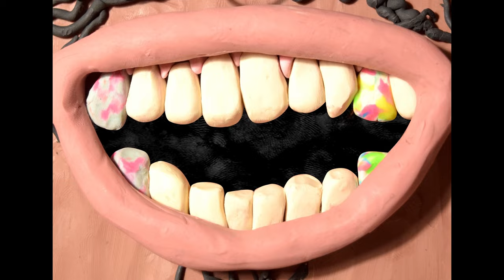claymation 2021. IRVIN D.C.G.(CHOBBIS) de méxico para el mundo!!!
Hola a todos les comparto mi showreel del 2021, perdón nuevamente por la demora, las piezas fueron realizadas durante el 2021, un año muy bueno para mi, ya que trabajé para kevspeakstruth en mi primer video musical mismo que fue seleccionado en el Festival Stop Motion MX SMMX en su octava edición. Espero sea de su agrado y esten pendientes el proximo año donde tendre una version actualizada de los proyectos realizados en 2022!!! (;
Mi nombre es Irvin Daniel Chávez González (CHOBBIS) Artista michoacano nacido en Morelia, su capital, el 23 de diciembre de 1995. Cuento con estudios académicos de pregrado (licenciatura) en dos carreras: la primera como pasante y egresado de la Licenciatura en Educación Especializada en Lenguas Extranjeras (Inglés). Y actualmente cursando 8vo semestre de la carrera de Artes Visuales en la Facultad Popular de Bellas Artes.

Desde 2019 formalice mi pasión por la animación stopmotion en proyectos internacionales en Estados Unidos, México, India y Singapur. Y en 2021 fue mi debut en el mundo de los festivales siendo parte de la edicion #8 del Festival Stop Motion MX SMMX y con aspiraciones a seguir en esos ámbitos.

Mi trabajo toma como inspiración la estética de la cultura popular, el arte moderno, elementos de diseño, la abstracción y por supuesto, dibujos animados, series de televisión, películas, cómics y cuentos infantiles como: Popeye el marino de Elzie Crisler Segar; Felix el Gato de Pat Sullivan y Otto Messmer; Malcolm en medio de LInwood Boomer; Pollitos en fuga de Nick Park y Peter Lord; El extraño mundo de Jack, de Tim Burton y Henry Selick; Coraline y La puerta secreta de Henry Selick; una gran referencia para él es el Estudio Aardman.
Al día de hoy preparó nuevos materiales y desarrolló un claymation en Realidad Virtual 360° para optener mi titulación.

Mis trabajos estan en mi  cuenta personal de Instagram: @Chobbis.goo, o la cuenta colaborativa con Mónica Chávez / (Mon)  @m.o.n.i.t.o.s

Hello everyone, I share my 2021 showreel, sorry again for the delay, the pieces were made during 2021, a very good year for me, since I worked for kevspeakstruth on my first music video, which was selected at the Stop Motion Festival MX SMMX in its eighth edition.

My name is Irvin Daniel Chávez González (CHOBBIS) Michoacan artist born in Morelia, its capital, on December 23, 1995. I have undergraduate academic studies (bachelor's degree) in two careers: the first as an intern and a graduate of the Bachelor of Education Specialized in Foreign Languages ​​(English). And currently studying the 8th semester of the Visual Arts degree at the Popular Faculty of Fine Arts.

Since 2019 I formalized my passion for stopmotion animation in international projects in the United States, Mexico, India and Singapore. And in 2021 was my debut in the world of festivals being part of the #8 edition of the Festival Stop Motion MX SMMX and with aspirations to continue in those surroundings.

My work is inspired by the aesthetics of popular culture, modern art, design elements, abstraction and of course, cartoons, television series, movies, comics and children's stories such as: Popeye the Sailor by Elzie Crisler Segar; Felix the Cat by Pat Sullivan and Otto Messmer; Malcolm in the middle of LInwood Boomer; Runaway Chicks by Nick Park and Peter Lord; The strange world of Jack, by Tim Burton and Henry Selick; Coraline and The Secret Door by Henry Selick; a great reference for him is the Aardman Study.
To date, I prepared new materials and developed a 360° Virtual Reality claymation to obtain my degree.

My works are in my personal Instagram account: @Chobbis.goo, or the collaborative account with Mónica Chávez / (Mon) @m.o.n.i.t.o.s